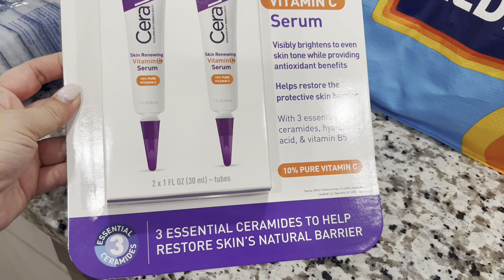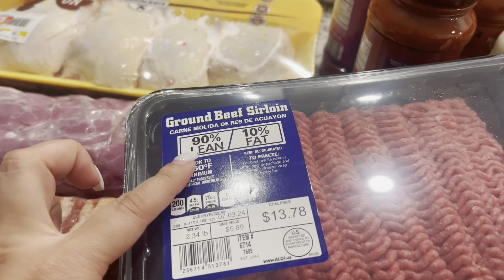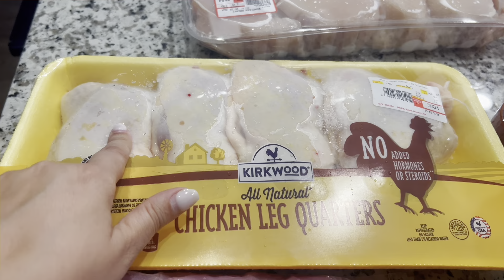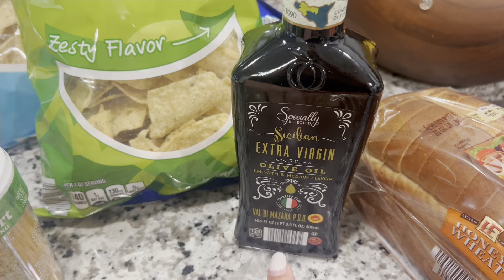Carro nuevo , Nos fuimos a celebrar 🍾, les enseño algo que jamás les había mostrado .